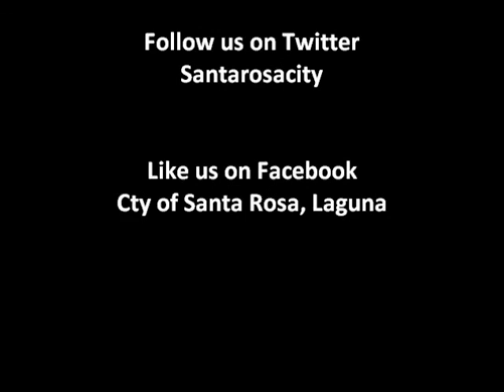Official after movie of Rosas ng Santa Rosa 2011